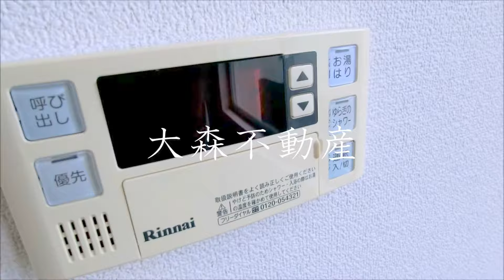クロススクエア西大井＠40.8㎡デザイナーズ